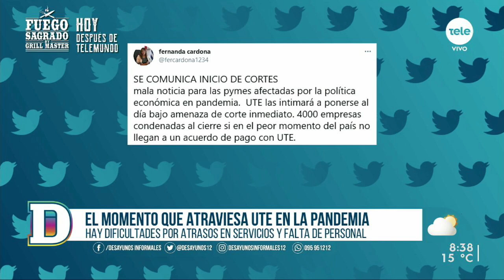Silvia Emaldi: "Descartamos que por falta de personal en UTE haya apagones del 70 % del país"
La cantidad de clientes de UTE que tienen más de dos facturas impagas se multiplicó por nueve desde el inicio de la pandemia, debido a las dificultades económicas surgidas por los cierres de actividades y las restricciones a la movilidad decretadas por el gobierno. La presidenta del ente se refirió a la actuación de la compañía frente a este escenario.